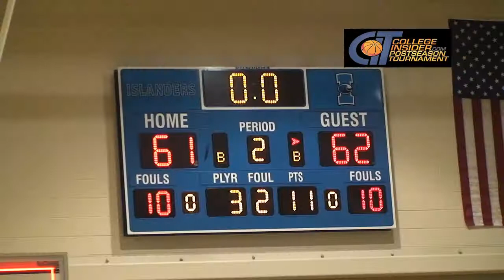Men's Basketball Wins the 2017 CollegeInsider.com Postseason Tournament (CIT)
Courtesy: Greg Sherman / CIT